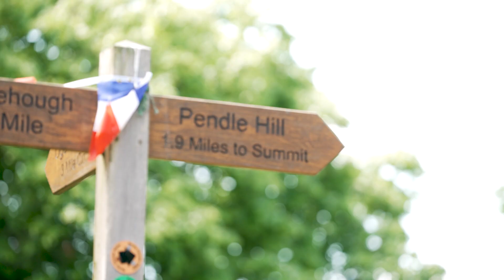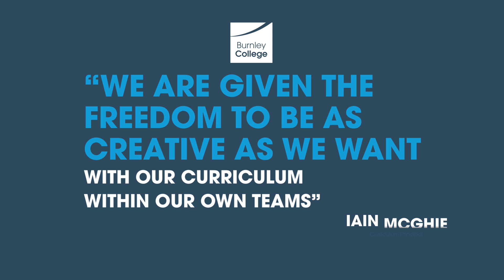Changing Lives Together: A Tutor's Experience at Burnley College